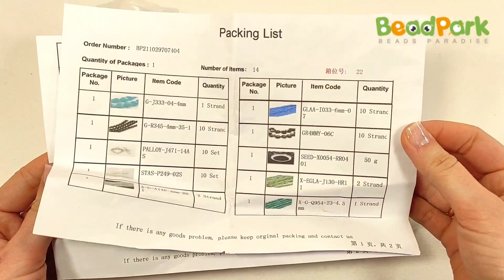Обзор покупок из магазина BeadPark / Материалы для бисероплетения / Materials for beading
Плюса: цена, качество, быстрая доставка, можно купить японский бисер ;)
Мои товары:
1. Бусины аквамарин 4 мм 95 шт./нить
2. Зелёные бусины 4,5 мм 91 шт/нить
3. Бусины из натурального малайзийского нефрита 4 мм 92 шт/нить
4. Синтетические черные бусины 4 мм 95 шт/нить - 10 нитей
5. Граненые круглые бусины 4 мм цвет морская волна 🌊 100 шт/нить
6. Гематитавый стеклярус 4х2мм 50 грамм
7. Бисер Miyuki зелёный матовый прозрачный 11/0 10гр.
8. Синие рондели 6х4 мм 95 шт/нить - 10 нитей
9. Застёжки из нержавеющей стали 6 отверстий диаметром 21х10х4,5 мм 10 комплектов.
10. Застёжки тибетский стиль форма сердца диаметр 20х16 мм 10 комплектов
12. Японский бисер toho темно-бирюзовый 11/0 10 г

English
I bought materials for creativity in the BaedPark online store For my subscribers when buying goods, you can use the TS3OFF coupon for a discount!
.pluses: price, quality, fast delivery, you can buy Japanese beads;)